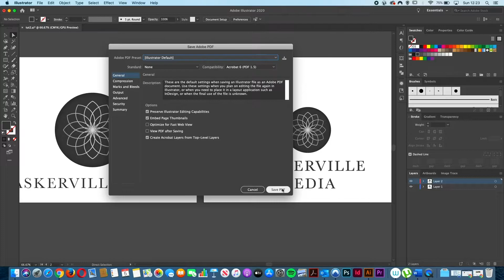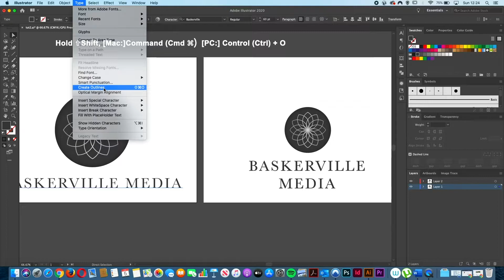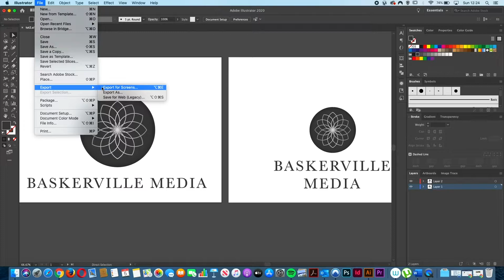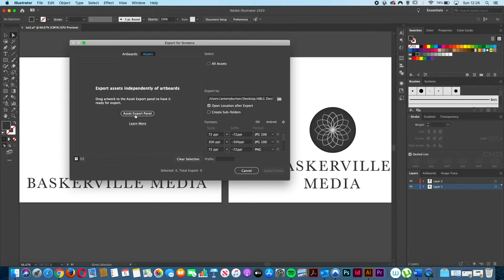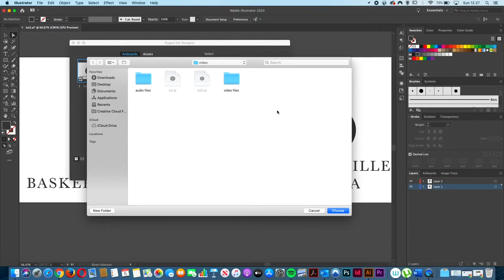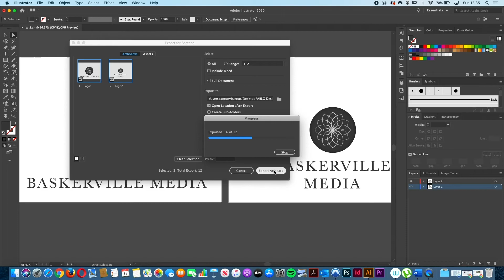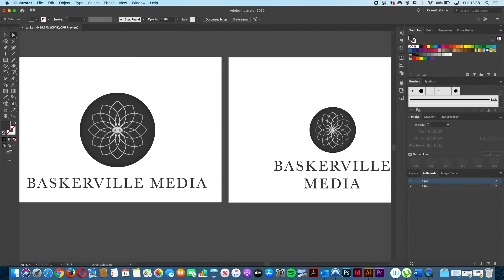Logo Design Tutorial In Adobe Illustrator CC - Part 2: Exporting In Adobe Illustrator CC.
In this video learn how to export designs in Adobe Illustrator CC in a two-part tutorial by ABLG Design, perfect for beginners and advanced designers.

In this part, we cover the various methods in saving and exporting designs within Adobe Illustrator CC including our process to exporting for clients. We look at how to save layered PDFs, the Export for Screens option and how you can export a designs assets and the whole artboard.

***Follow our us for a full view of our portfolio:***

***Hire us:***

At ABLG Design We provide a range of services and products including designs for print, advertising, signage and websites to aid you in delivering a strong visual identity.

If you would like to get in touch, about a project for your business or YouTube channel including graphics or illustrations, then please feel free to contact us via the link below.

We would love to collaborate with you.